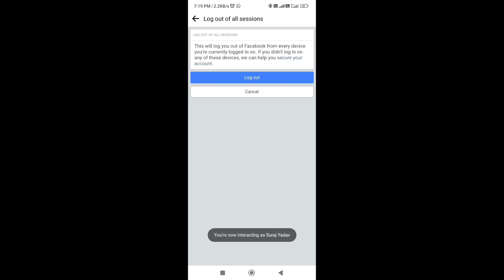Log out facebook from all the devices